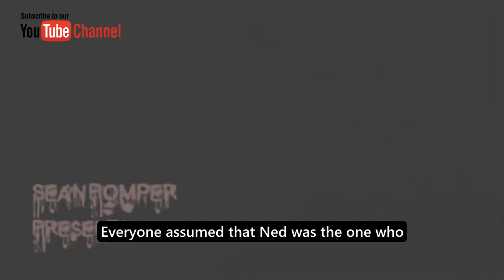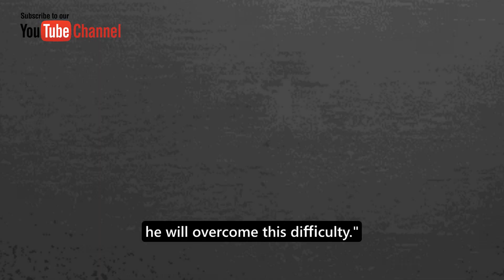ABC General Hospital 5-29-2023 Spoilers | GH Monday, May 29